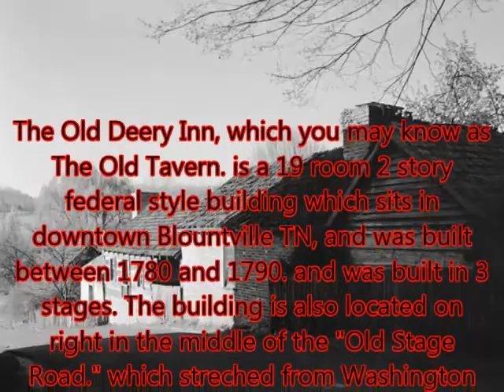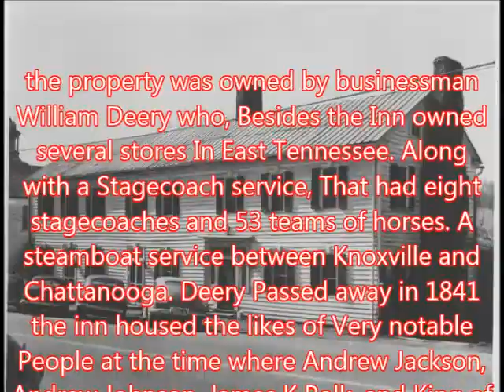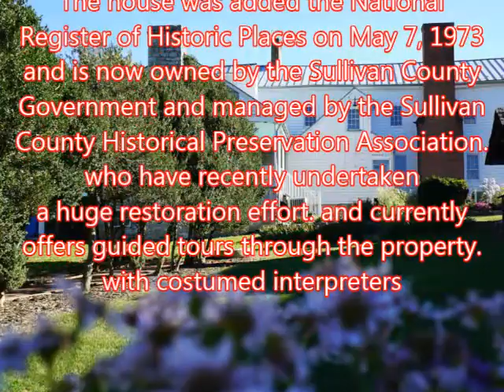Deery Inn Blountville Tenn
Hi all in this video as requested by some of you on the appalachian americans page have made a video on the history of the old deery inn
so here it is, i hope you enjoy.
This is video owned by the creator and owner of the Old History Channel.
sources
appalachian culture/library of congress
and a big S/o to adrian von zeigler for allowing me to use his music